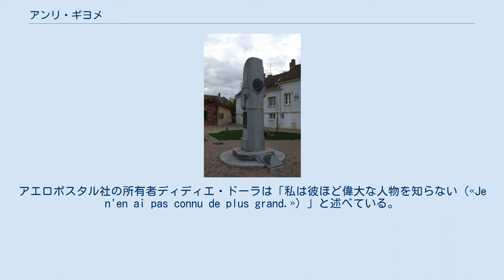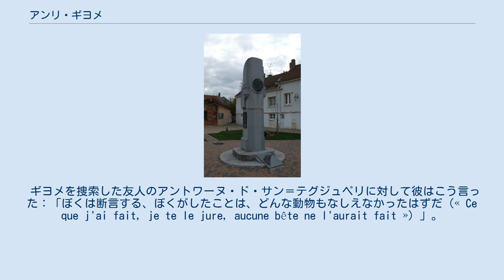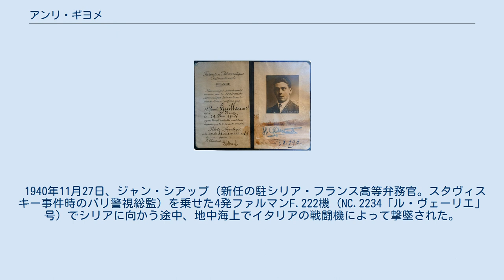アンリ・ギヨメ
アントワーヌ・ド・サン＝テグジュペリ
ギヨメの国際パイロット免状 故郷ブーイにある記念碑 アンリ・ギヨメ（Henri Guillaumet、1902年5月29日 - 1940年11月27日）は、フランスの飛行家。
シャロン＝アン＝シャンパーニュ近郊のブーイ（Bouy）で生まれ、地中海で死亡した。
 ギヨメはアンデス山脈および南北大西洋におけるフランス航空界の先駆者だった。
多くの新たな空路の開拓に貢献しており、当時の最も優れたパイロットとして挙げる者もいる。
アエロポスタル社の所有者ディディエ・ドーラは「私は彼ほど偉大な人物を知らない（«Je n'en ai pas connu de plus grand.»）」と述べている。
 1930年6月13日金曜日、郵便機ポテーズ 25で92回目のアンデス山脈横断飛行の途中、悪天候のため、ギヨメはアルゼンチン、メンドーサ州のラグナ・デル・ディアマンテに墜落した。
彼は１週間かけて3つの山を越えて歩いた。
挫けそうになるたびに妻ノエルのことを考えて気持ちを奮い起こし、ギヨメはついにフアン・ガルシアという14才の男の子によって救出された。
辿り着いた村では住民の誰ひとりとして彼の話を信じなかった。
この功績により、ギヨメはアエロポスタルの錚々たる飛行士の中でも際立った存在となった。
 ギヨメを捜索した友人のアントワーヌ・ド・サン＝テグジュペリに対して彼はこう言った：「ぼくは断言する、ぼくがしたことは、どんな動物もなしえなかったはずだ（« Ce que j'ai fait, je te le jure, aucune bête ne l'aurait fait »）」。
サン＝テグジュペリは1939年に著した『人間の土地』の中でギヨメの冒険を取り上げた。
 ギヨメは、何度か南大西洋横断飛行を行った後、エールフランスの支配人に任じられた。
 1940年11月27日、ジャン・シアップ（新任の駐シリア・フランス高等弁務官。スタヴィスキー事件時のパリ警視総監）を乗せた4発ファルマンF.222機（NC.2234「ル・ヴェーリエ」号）でシリアに向かう途中、地中海上でイタリアの戦闘機によって撃墜された。
この時はタラント空襲の直後であり、ファルマン機は敵機と誤認されたと見られている（当時フランスはヴィシー政権下にあった）。